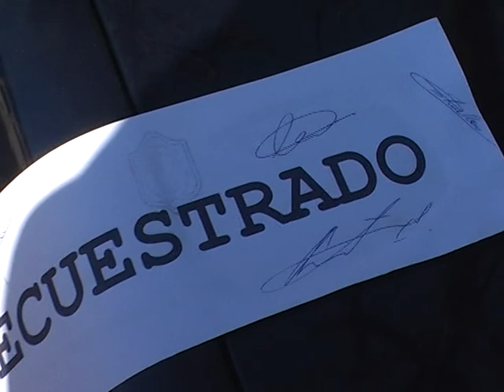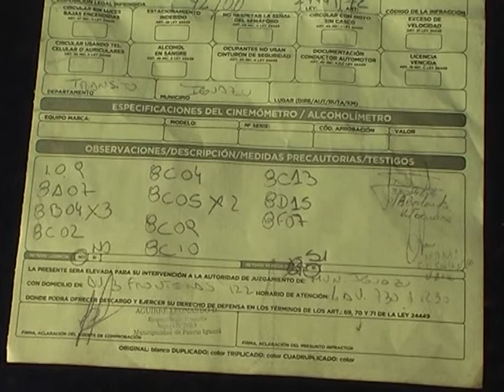04 JUAN JOSE RAYNOLDI